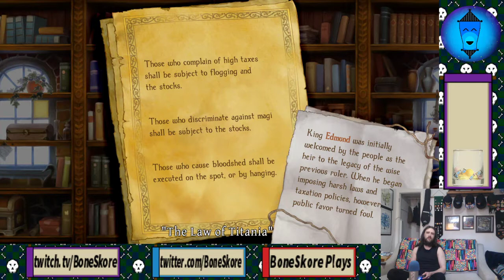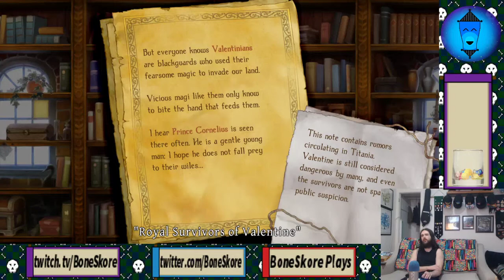BoneSkore Plays Odin Sphere Leifthrasir (Part 5)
He's a prince who is a Pooka, not the Prince of Pookas,